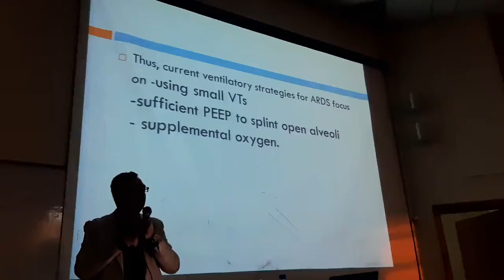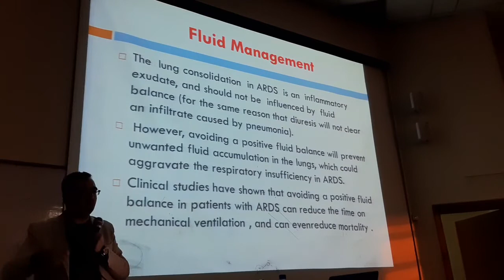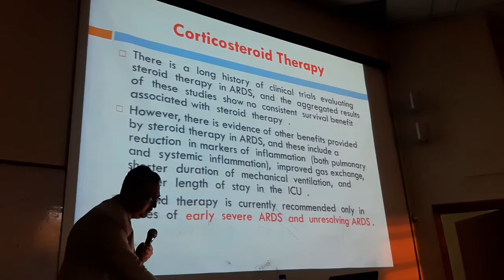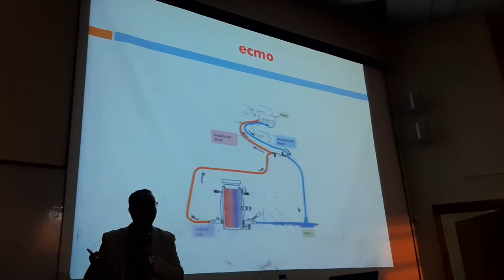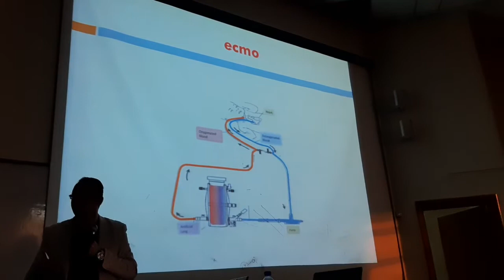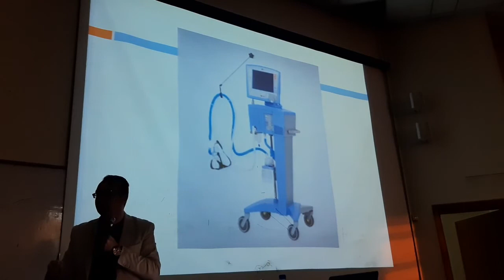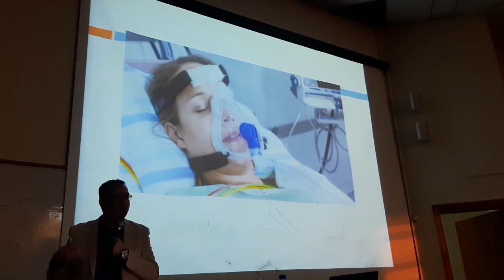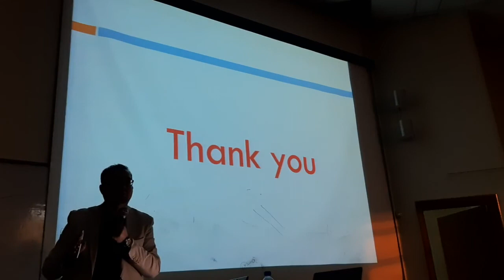باطنة صدرية | الكرب التنفسي الحاد 2 د.حسام البردان